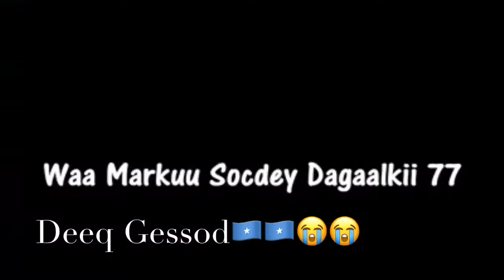Clip Yar Oo Xasuus ah 1977 Dadkan Safan Waa Ardeydii Jamacadaha”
Clip Yar Oo Xasuus ah 1977 Dadkan Safan Waa Ardeydii Jamacadaha Waxay Rabaan Iney Isqoraan Dagaalka Socdey 1977 Degeyso